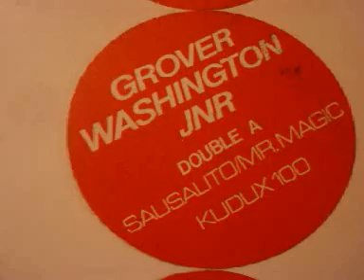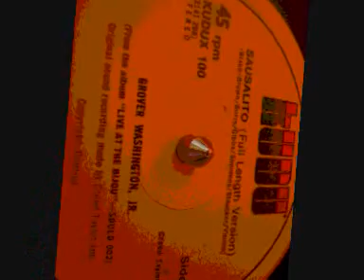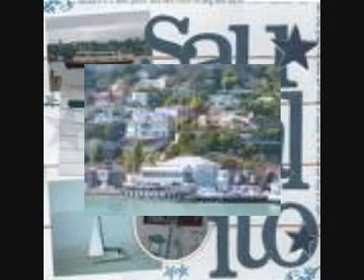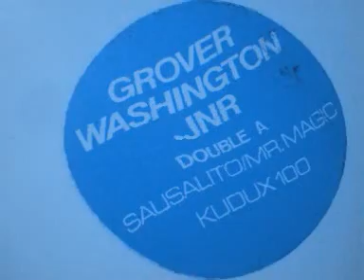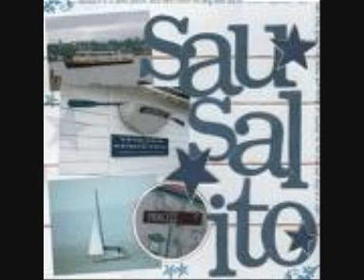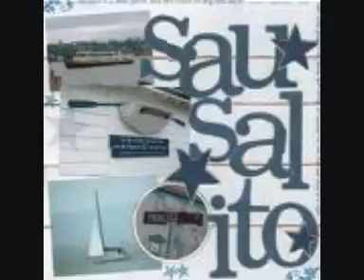grover washington jr sausalito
grover washington jr sausalito 1980